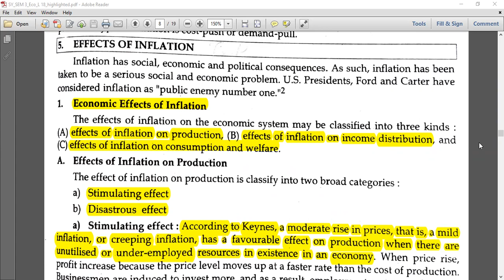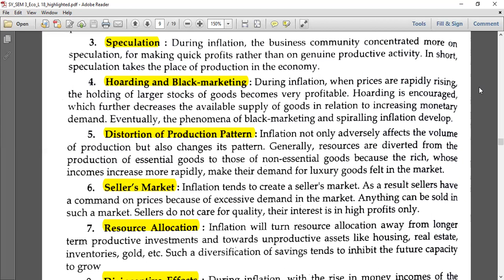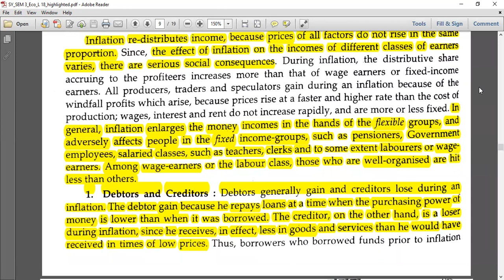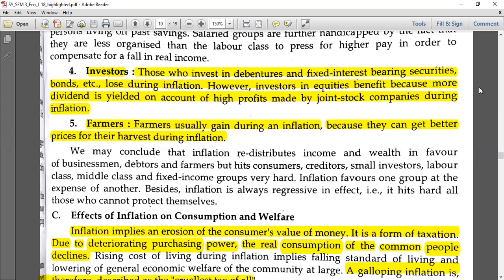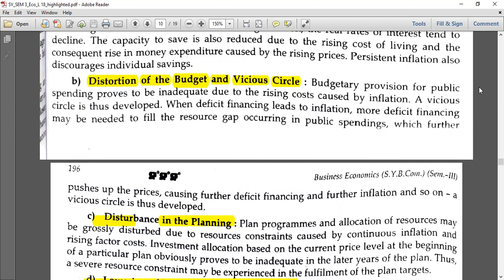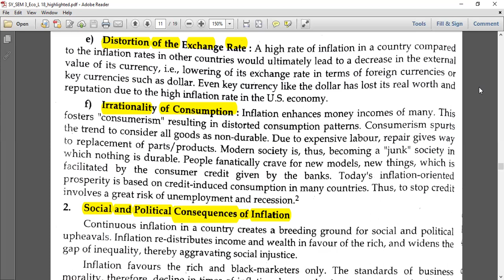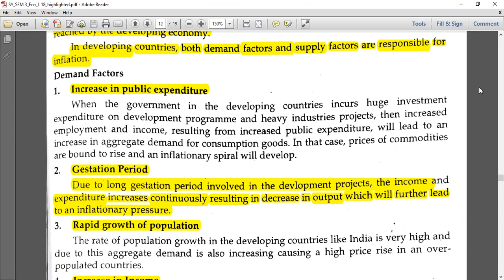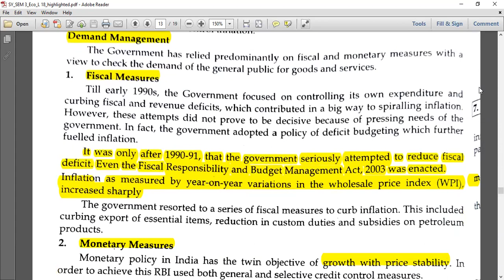Mumbai University |S.Y.Bcom| Economics | Sem 3 | Effects of inflation